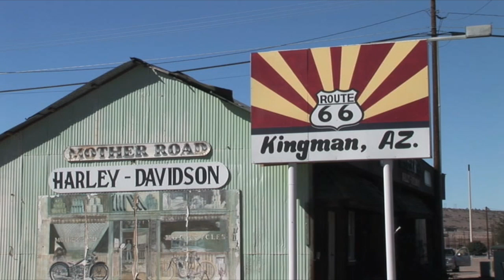We want Love - Road Movie by John Evans Music